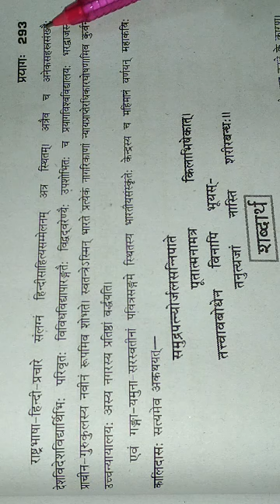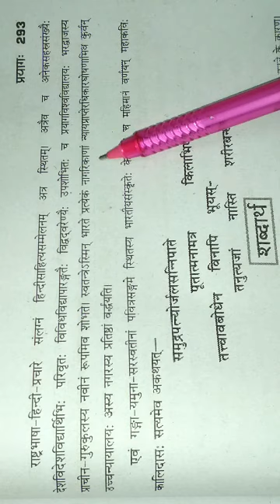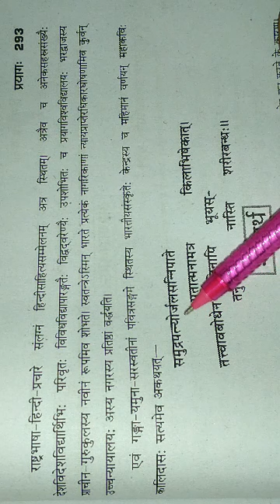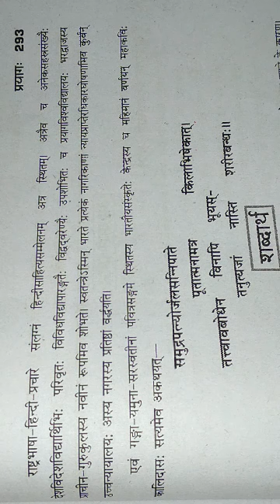U.P. Board Class-11 Sanskrit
Lecture-6  Topic:-Chapter-2